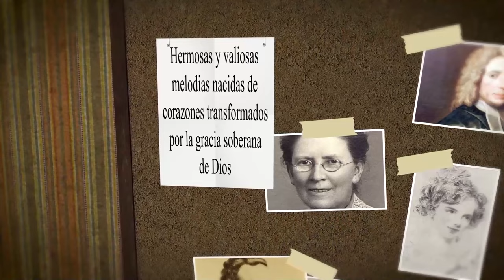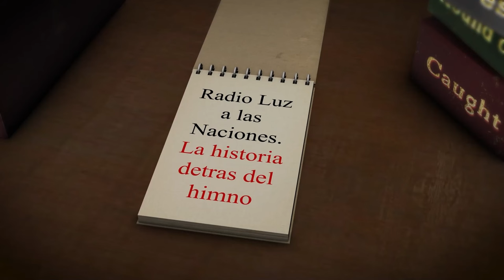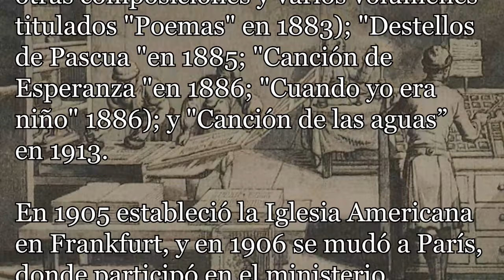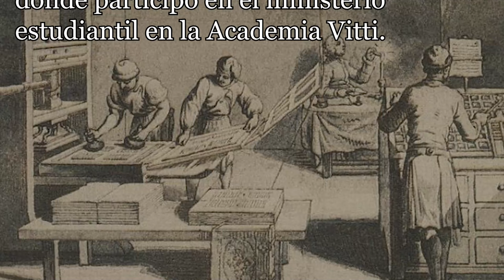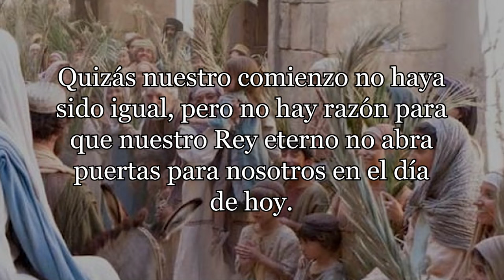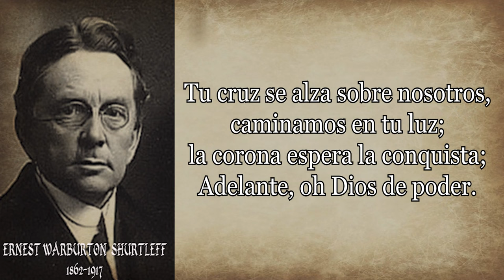213 ERNEST WARBURTON SHURTLEFF ADELANTE OH REY ETERNO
Himno: Adelante oh, Rey Eterno
Autor: Ernest Warburton  Shurtleff
Ernest Warburton Shurtleff poeta e himnólogo, nació en Boston, Massachusetts, el 4 de abril de 1862.
Se educó en la escuela latina de Boston y en Harvard, se graduó en el seminario teológico de Andover en 1888 y se convirtió en pastor de una iglesia congregacional en Palmer, Massachusetts.
Sirvió en iglesias congregacionales en Ventura, California; Viejo Plymouth; Minneapolis y en Minnesota, antes de mudarse a Europa.
Comenzó a escribir para periódicos y revistas a la edad de catorce años, recibió una completa educación musical, y ha publicado canciones otras composiciones y varios volúmenes titulados "Poemas" en 1883); "Destellos de Pascua "en 1885; "Canción de Esperanza "en 1886; "Cuando yo era niño" 1886); y "Canción de las aguas” en 1913.
En 1905 estableció la Iglesia Americana en Frankfurt, y en 1906 se mudó a París, donde participó en el ministerio estudiantil en la Academia Vitti.
Durante la Primera Guerra Mundial, él y su esposa participaron activamente en el trabajo de ayuda a los refugiados en París.

 Podemos decir que cada día es un nuevo comienzo, la apertura de una puerta. Todo lo que ocurre antes es preparación para lo que está por venir.
Ernest Shurleff estaba por graduarse del Seminario Andover en 1887.
Como él ya había publicado cuatro libros de poesía, sus compañeros le pidieron que escribiera el poema de la clase.
 En vez de un poema escribió un himno para que toda la clase que se iba a graduar lo cantara.
 Le dijo a sus compañeros de seminario: «Hemos invertido muchos días preparándonos en el seminario.
Ha llegado el día de marchar, y tenemos que salir a seguir el liderazgo del Rey de reyes para conquistar el mundo bajo su bandera».  Así que, Adelante Oh Rey eterno fue escrito para la graduación de una clase en un seminario.
Quizás nuestro comienzo no haya sido igual, pero no hay razón para que nuestro Rey eterno no abra puertas para nosotros en el día de hoy.
Podemos salir y marchar adelante bajo Su bandera.
A continuación, damos paso a la lectura y canto del himno:
ADELANTE OH REY ETERNO
el día de la marcha ha llegado;
De ahora en adelante en
los campos de conquista
tus tiendas serán nuestro hogar.

A través de días de preparación
tu gracia nos ha hecho fuertes;
y ahora, oh Rey eterno,
elevamos nuestro
canto de batalla.

Avanza, oh Rey eterno,
hasta que cese la
feroz guerra del pecado
y la santidad susurre
el dulce amén de la paz.

Porque no con fuerte
choque de espadas
ni redoble de tambores,
con obras de amor
y misericordia,
llega el reino celestial.
Te seguimos, no con miedos,
porque la alegría irrumpe
cómo la mañana
donde aparece tu rostro.

Tu cruz se alza sobre nosotros,
caminamos en tu luz;
la corona espera la conquista;
Adelante, oh Dios de poder.